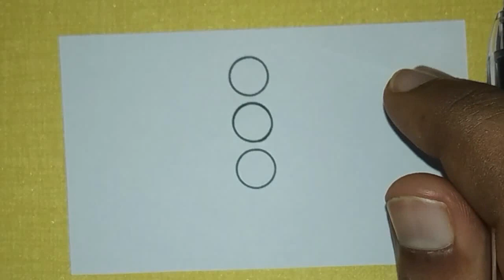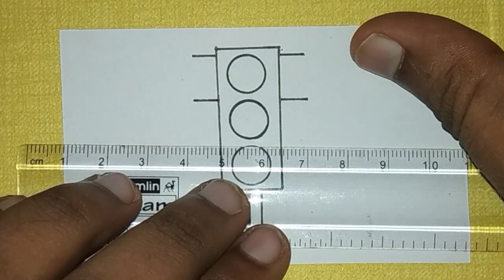Traffic rules and Road safety drawing | How to draw Traffic Lights easy for Kids |Traffic signals